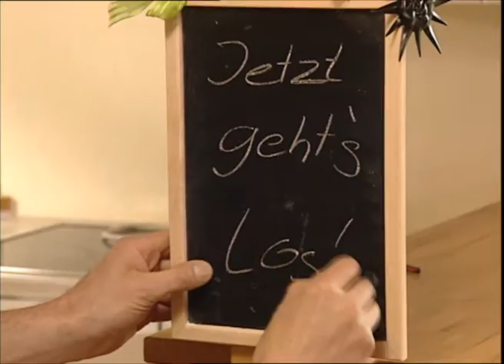Küche renovieren und modernisieren - Tapetenwechsel (BR) | Staffel 6 - Folge 1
Beate und Boris werden ihre Küche wohl kaum wieder erkennen: Ihre Freunde Sabine und Charlie haben die ganze Küche neu lackiert und zum Teil mit Alu-Blechen verkleidet. Alles läuft wie geschmiert aber nicht im anderen Zimmer. Hier kommt früh schon der erste Streit auf: Bei Lila und Rosa als Wandfarbe streiken die Kandidaten.

Team Rot: Beate & Boris
Team Blau: Sabine & Karl
Designer: Katja Thieme & Siggi Selmeier
Moderator: Wolfgang Binder

Das Erfolgsformat aus dem Bayrischen Fernsehen mit dem Kult-Handwerker Bastl Wastl. Hier wird alles renoviert - von Keller bis Dachboden. Die Spielregeln sind einfach: Zwei befreundete Kandidaten-Paare tauschen für zwei Tage ihre Wohnungen. Ohne das Wissen der Anderen wird nun ein Zimmer renoviert und neu eingerichtet. Jedem Team steht ein Raumdesigner mit 1.500 Euro Budget zur Verfügung. Zur Unterstützung kommt noch Bastl Wastl hinzu, der als Fachmann kräftig mit anpackt.
Eine unterhaltsame Heimwerker-Sendung mit viel Spaß, Emotionen und reichlich Informationen zum Thema Wohnen und Renovieren.